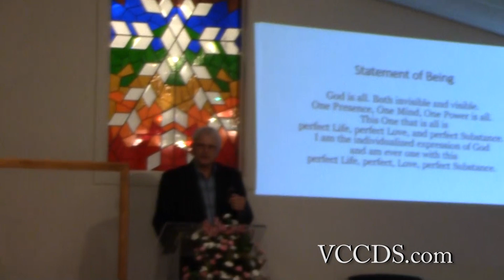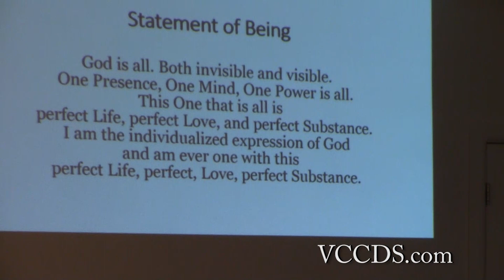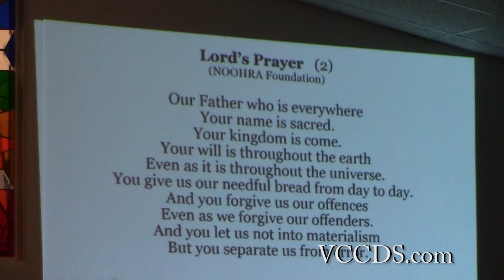061420 – Doug Watts ~ Valley Community Church, Divine Science ~ Roanoke, VA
Sermon Title:  How God Navigates in Our Lives

Please visit our Valley Community Church Divine Science website for information on upcoming events, classes, and workshops